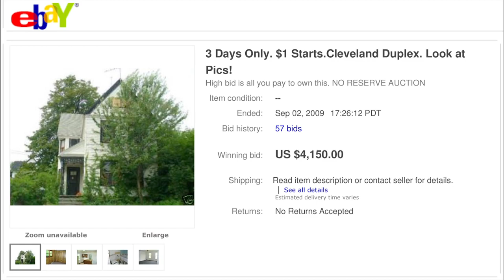How an English Investor Dabbled in Cleveland Real Estate... and Got Burned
As a follow-up to Tuesday's story on abandoned housing demolition in Cleveland, we're posting a short video. A show-and-tell about one vacant property, it covers all the bases -- from the bank unloading to a middleman, the middleman putting it up on the Internet with misleading photos, and finally a buyer in England snapping it up and now feeling rooked.